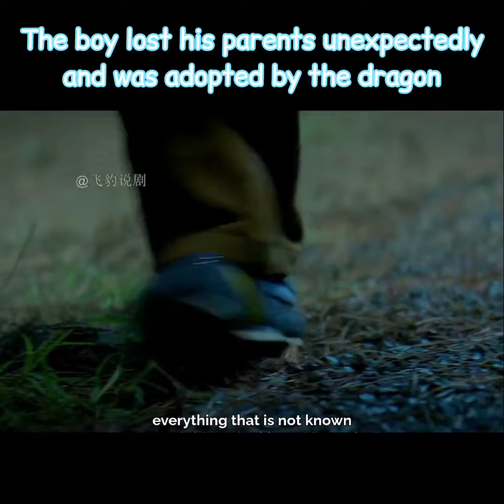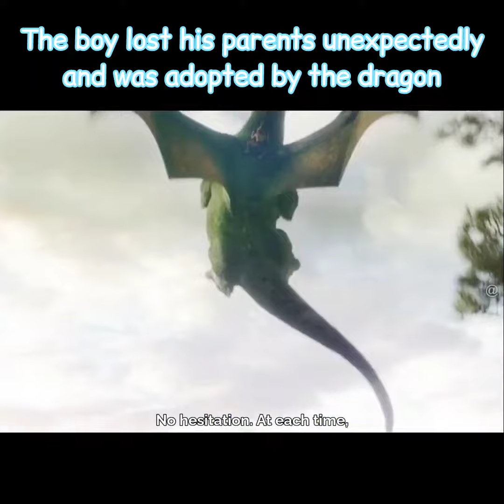The boy lost his parents unexpectedly and was adopted by the dragon